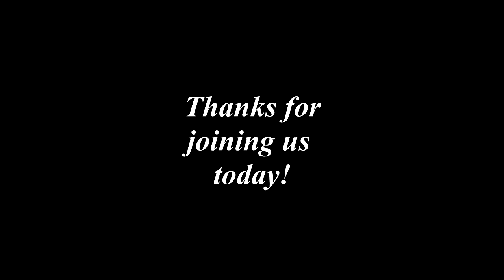Encouraging Words with Burt Campbell - Colossians 4:2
The word "devote" is a strong word. It speaks of determined dedication; it represents whatever we tend to hold most dear and of the utmost importance. When we prioritize the importance of prayer, of staying alert in order to be of careful service, all while choosing to live with a grateful heart, we will also find the strength to be devoted in many other areas of our life as well. As we devote ourselves to the ways of Christ, may we find ever-growing zest and enthusiasm to make the most of the life He has given us!

These videos are recorded for the residents of Friendship Village and made available on our in-house TV channel three times a day, Monday-Friday. In preparation for broadcast, each video is also released on YouTube for others to enjoy as well. May you find strength and encouragement in the Lord!